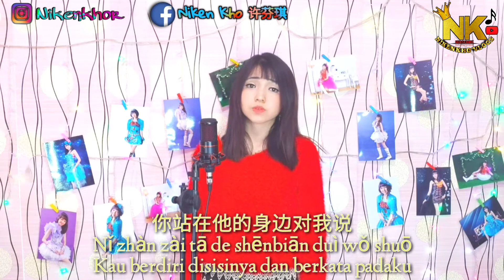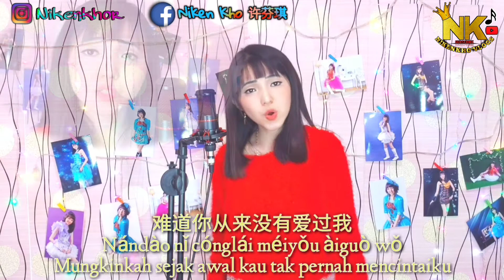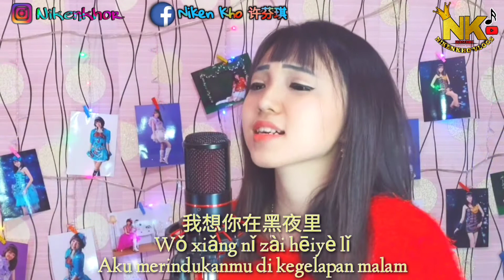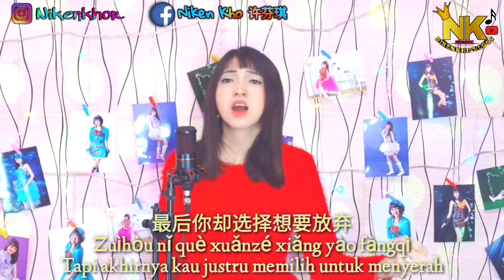死心塌地去爱你 cover by Nikenkho 许芬琪 Repost dari Nikenkho Vlogs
抖音号 : Nikenkhor3101